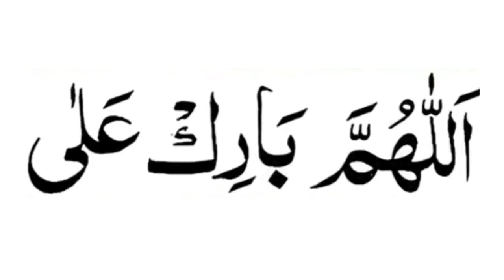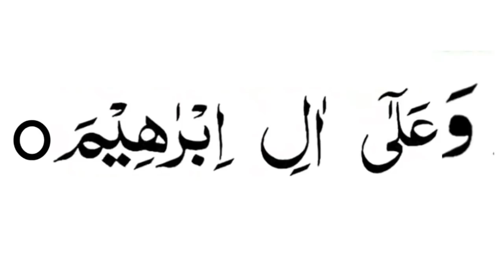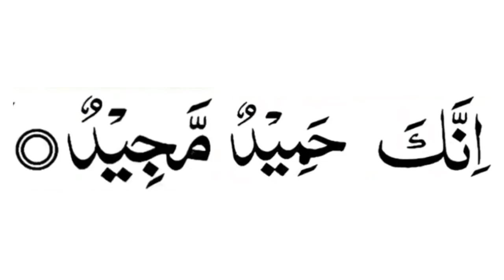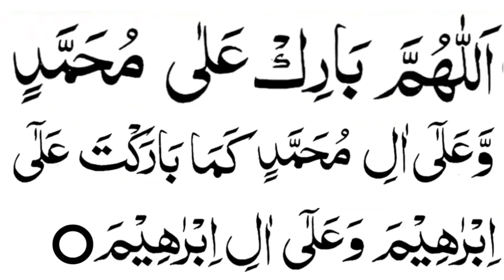দুরুদ শরীফ শুদ্ধ করে উচ্চারণ শিখুন | আপনার ভুল উচ্চারণ সঠিক করুন | Durood Sharif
দুরুদ শরীফ শুদ্ধ করে উচ্চারণ শিখুন | আপনার ভুল উচ্চারণ সঠিক করুন | দুরুদ শরীফ | Durood Sharif | Durood Ibrahim

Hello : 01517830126